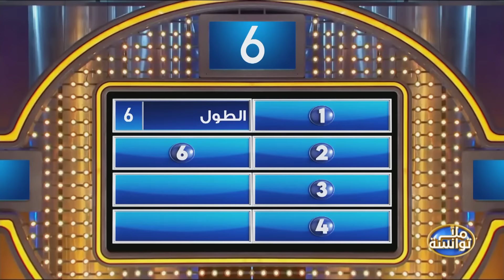Malla Twensa S02 Episode 27 15-03-2022 Partie 01